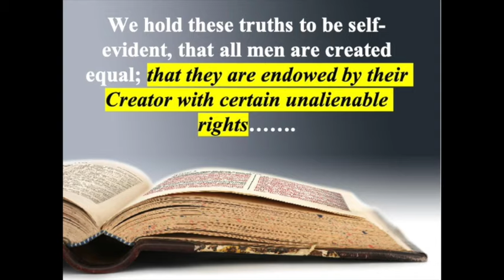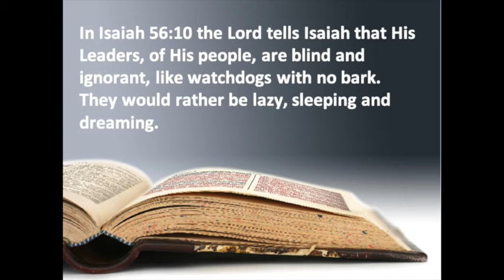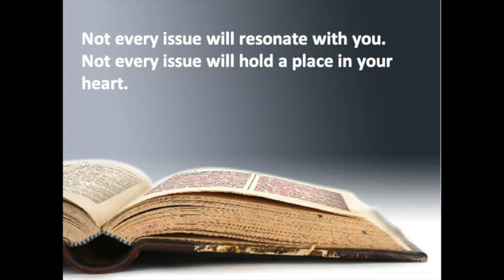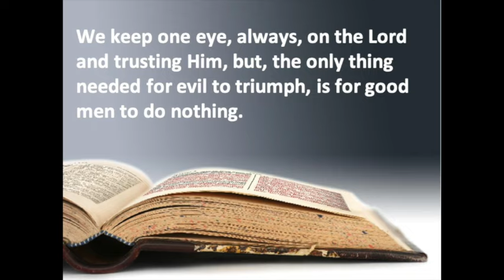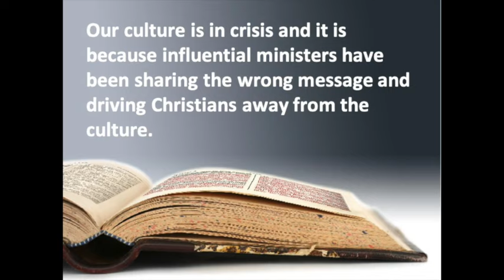God in country (Part 6) - Our National Birth Certificate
This is part 6 of a 9 part video series about God in Country. In this video, I outline how God has His fingerprint in our Declaration of Indpendence. I also highlight the importance of Christian engagement in culture and the danger when we don't.